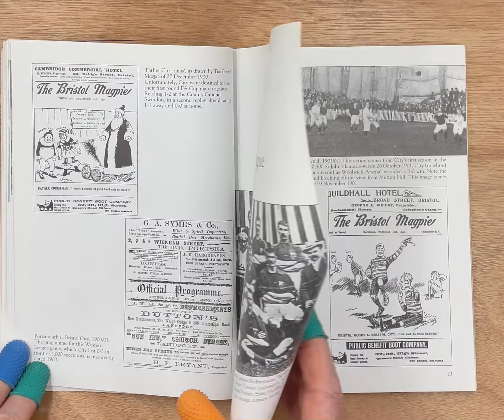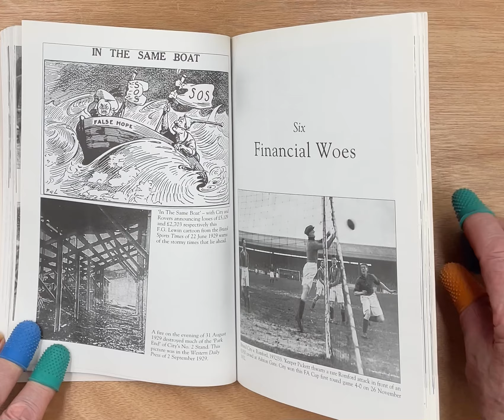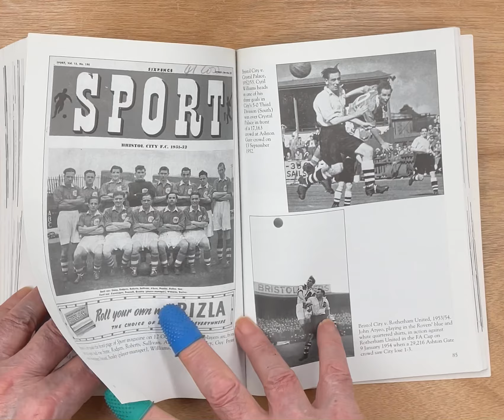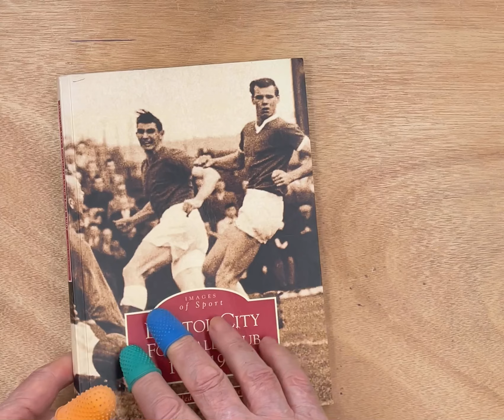Bristol City Football Club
Are you? a family member or an ancestor in one of the 100's of photos?
Images of Sport Series of football books: over 200 historic images in most editions.